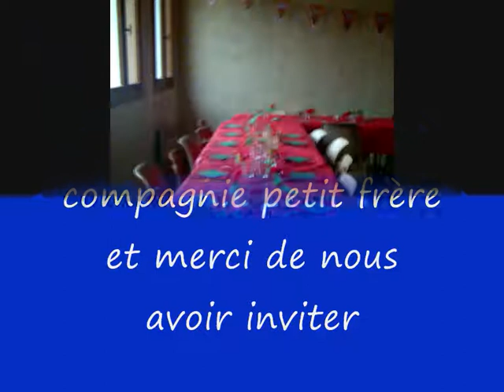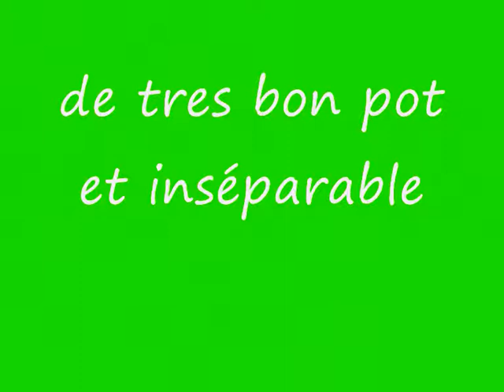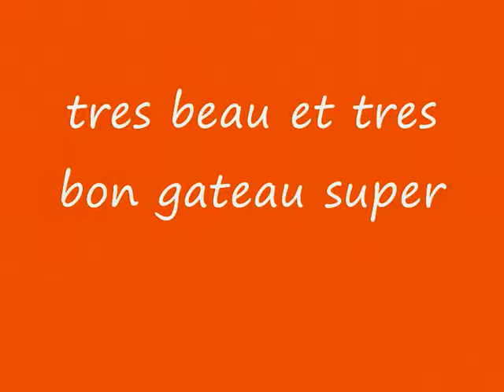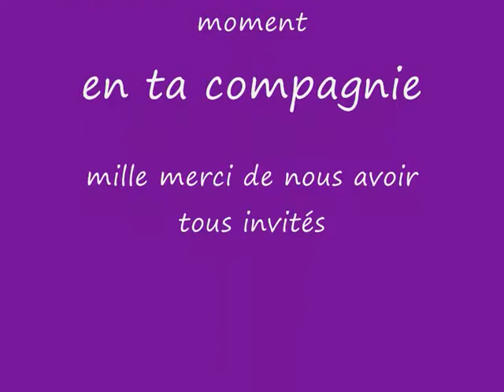anniverssaire seb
anniverssaire